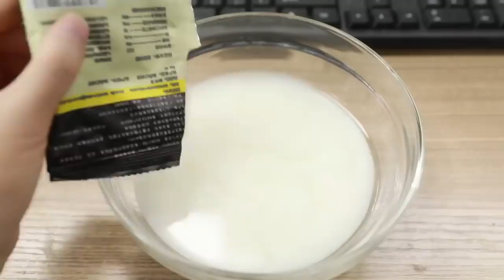24 Thánh ăn công sở Hướng dẫn 'Nấu hải sản bằng vỏ dừa' tại công sở